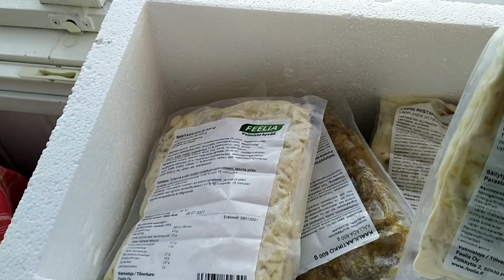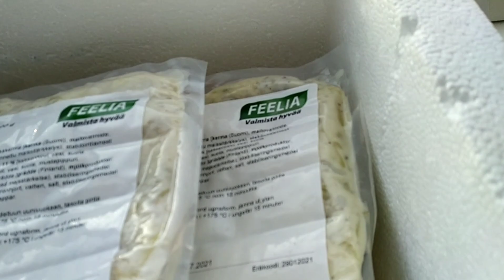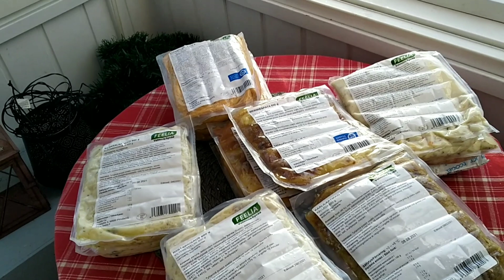Surkeita sattumuksia, Feeliaa ja -34,1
Pakkohan tästä on nousta taas, vaikka kuinka tuntuu surkealta! Hyviäkin asioita on esim Feelian ruokatoimitus ja eipä tarvii aamulla aikaiseen lähtee kovalla pakkasella töihin!